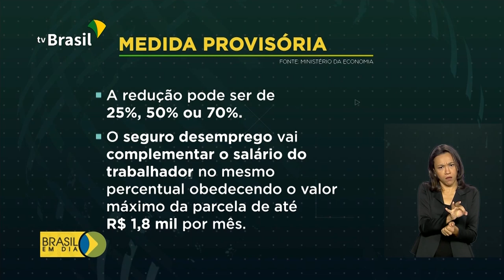Economia anuncia medidas contra a covid-19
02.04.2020 - As ações vão beneficiar empresas para que não haja demissões ou corte de salários. Veja na reportagem.